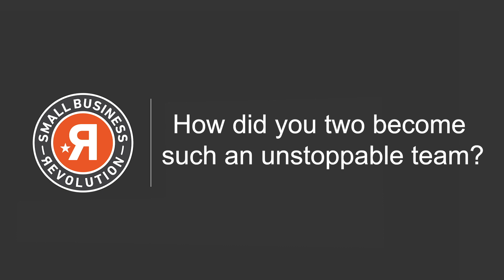Q&A with co-hosts Amanda Brinkman & Ty Pennington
Small Business Revolution co-hosts Amanda Brinkman, Chief Brand Officer for Deluxe and Ty Pennington, are giving an inside look at what it's like to work together, what it's like filming on set and what really goes on behind-the-scenes.